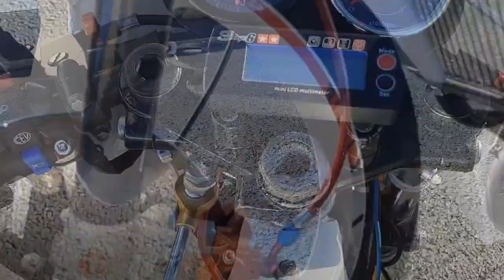MBK 51 XR HYBRIDE 70 2fast clip......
Ma Vidéo Quik